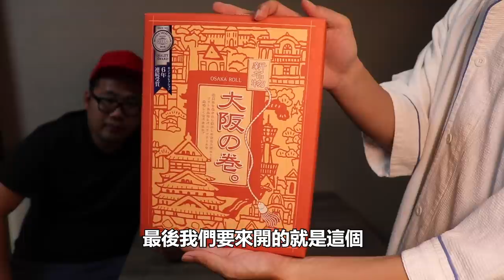大阪伴手禮開箱｜拍攝於疫情前｜日本自由行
😎大阪伴手禮開箱😎

來到日本旅遊必買的就是伴手禮啦！
東瞧要來開箱幾樣到大阪旅遊的時候，覺得頗具代表性的伴手禮
有些是常態的，有些是期間限定的
但是都開給大家參考參考啦！